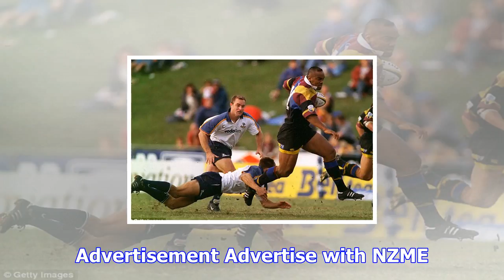Rugby: three rookies to debut for all blacks against barbarians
It is rare enough to have one All Black debut let alone three in the same match. The Barbarians may ...